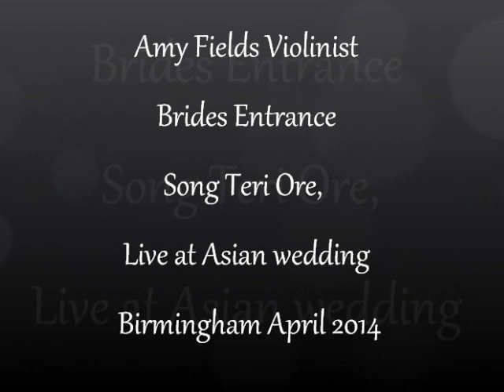teri ore, bridal entrance, bollywood violin, Amy Fields Violinist Doncaster Sheffield Yorkshire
Manchester and Doncaster based